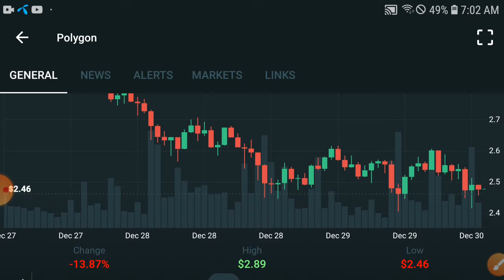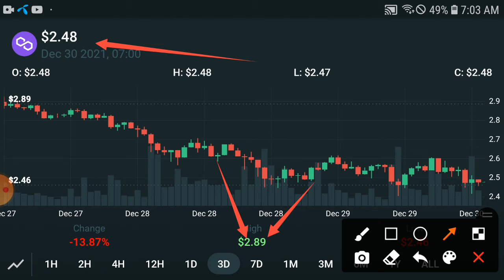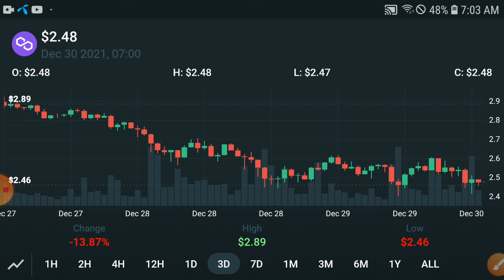Polygon Event News! || Matic Polygon Price Prediction Update! Polygon Today News and Analysis